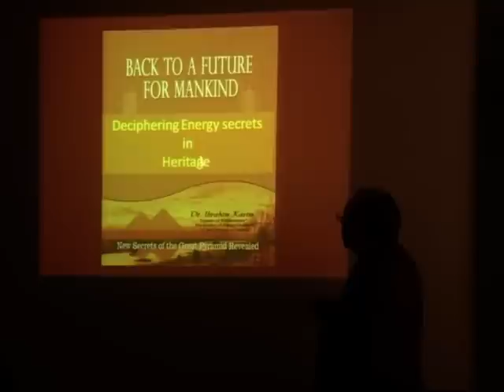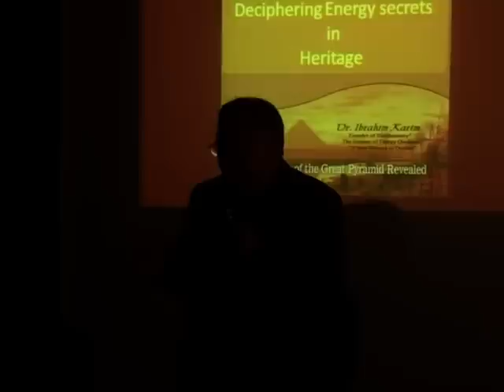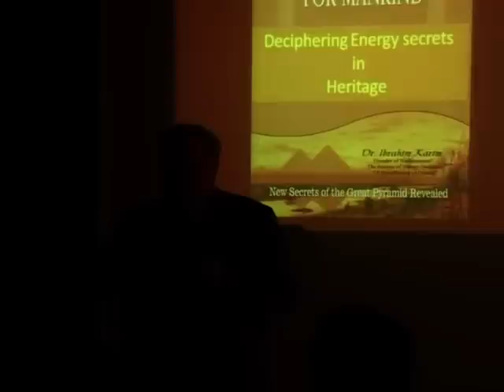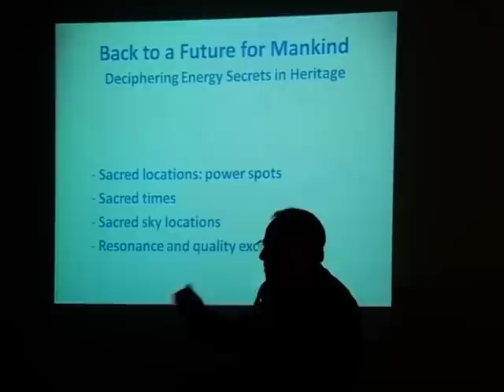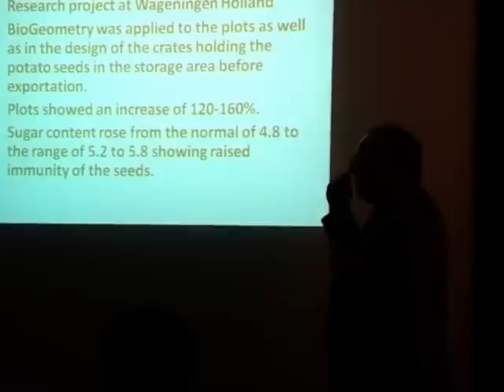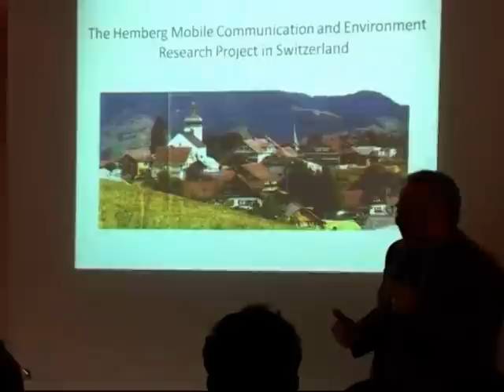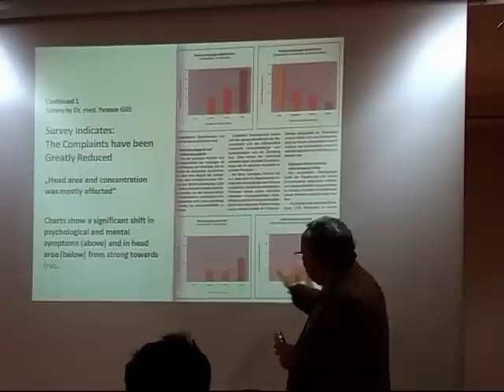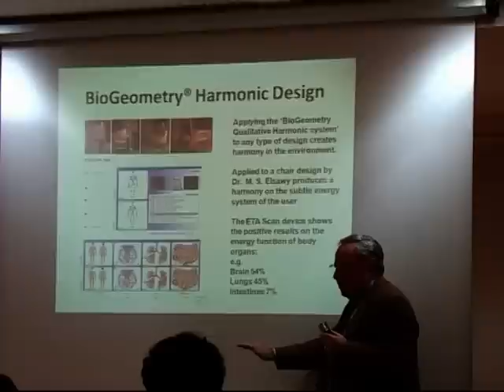General Lecture in the British Counsel 10/2/2008"English".mpg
General Lecture
By Dr. Ibrahim Karim
in the Brutish Counsel
Cairo Egypt
on 10th of Feb 2008